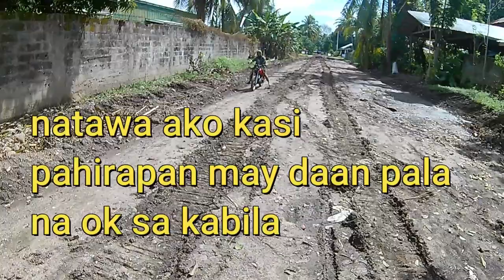gagawin ang lahat para sa halo-halo - part1